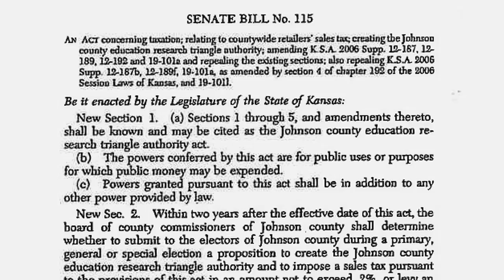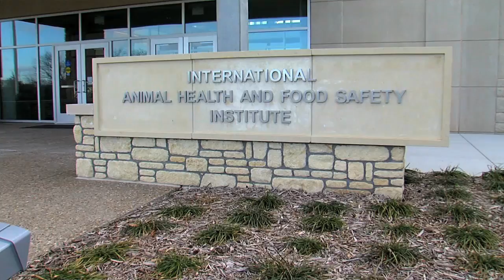Johnson County's commitment to life-sciences research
Knowing that investments in universities were crucial to their community's continued excellence, voters in Johnson County, Kan., did something unique: They passed a sales tax to fund what's now known as the Johnson County Education Research Triangle. Each year, around $15 million is now funding education and research that will change the world. And at the triangle's northeastern point, in Fairway, Kan., the KU Clinical Research Center is one of the country's most innovative clinical trial facilities.